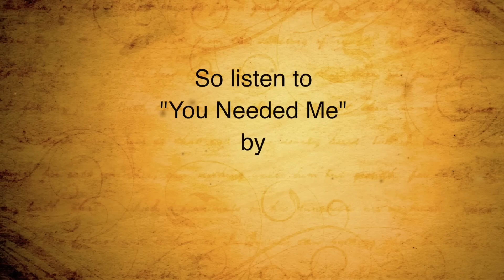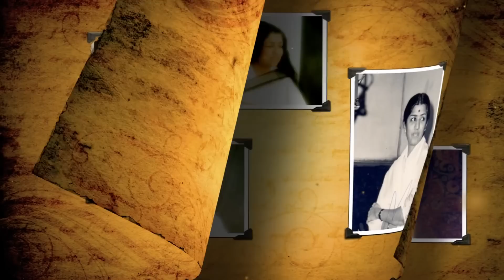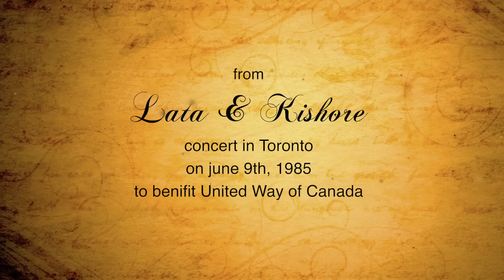Lata Mangeshkar - You Needed Me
A rare treat - This is the only recording available of Ms.Lata Mangeshkar singing an English song at a concert in Toronto on June 9, 1985 to benefit United Way of Canada.
The song is called "You Needed Me" and was originally recorded by Canada's own Grammy award-winning singer Anne Murray.on Anne Murray's special request Lata ji sang this song in the show.
Lata-Ji mesmerizing vocals are accompanied by the Toronto Orchestra.
All rights of the original song owned by Capitol Records (label), Randy Goodrum (writer), Anne Murray (music), Jim Ed Norman (producer).          Our special thanks to mr. Vijay Dayal (YRF Studios) , mr.Anand Dabre(LM Studio) mr. Tanweer Mian and mr. Pramod Chandorkar.